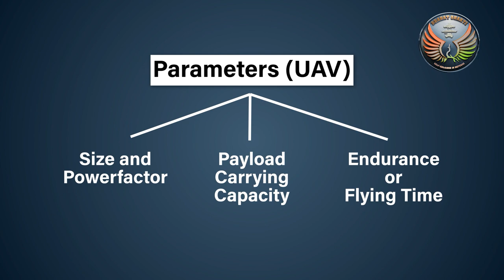Unmanned Autonomous Systems Part I: UAVs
Technology has invaded the battle-space, and could easily prove to be the decisive element in the near future. Various technologies like Artificial Intelligence, Big Data, Electronic Warfare, Unmanned Autonomous Systems, and a lot more could change our ways and means of war fighting, fundamentally.

We have already discussed AI and 5G as part of this series. We switch our focus to Unmanned Autonomous Systems, now. In this episode, the first of a three-part series, the focus is on Autonomous Aerial Systems, often referred to as drones or UAVs. The other two, land-based autonomous systems and systems being utilised below the surface of sea waters, would be taken up subsequently. These aerial systems are already well-developed and could change the complexion of the battlefield. They can be used for logistics as well as operational tasks. Technology provides the wherewithal to utilise these machines for reconnaissance, post-strike strike damage assessment among other tasks. Japanese armed forces are planning on substituting Air Observation Post officers who direct Artillery fire using helicopters, by the use of these drones.